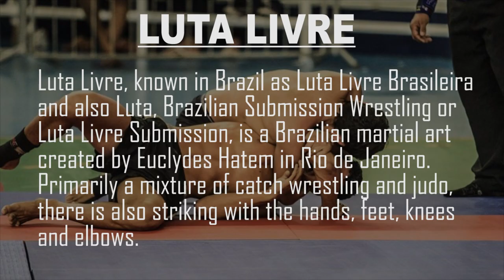വേണം SELF PROTECTION+FITNESS | Brazilian JIU JITSU | Luta Livre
In this video trainers from KASPAROV fight camp introduces and teaches the very basic techniques in Luta Livre